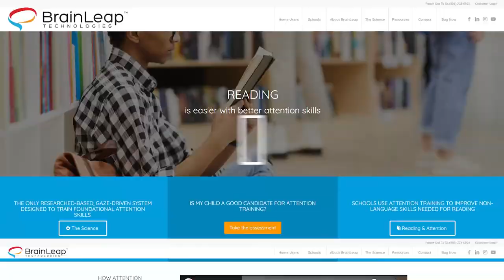Get To Know Your Host, Jeff Coleman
In this inaugural episode of the Attention Ladies and Gentlemen podcast, guest host Chris Decker talks to BrainLeap Technologies Co-Founder and CEO Jeff Coleman, who will be hosting the show moving fo...

Show More

Episode Notes
In this inaugural episode of the Attention Ladies and Gentlemen podcast, guest host Chris Decker talks to BrainLeap Technologies Co-Founder and CEO Jeff Coleman, who will be hosting the show moving forward.

Jeff talks about his plans for the show, the types of people that he wants to have as guests, and why he started his company in the first place. Jeff’s purpose stems from a personal place, and he wants you all to be in on it. So please pay attention, ladies and gentlemen, and get ready for a great show.

HIGHLIGHTS

Why Jeff wants to help kids develop attention skills
The technology behind BrainLeap
How specialized games can help train kids' attention skills
Jeff's plans for the podcast
What Jeff hopes to achieve with the show
QUOTES

Jeff: "The games that were created in the lab and we have since commercialized are all about training attention skills. You use an eye tracker to play the games. You actually don't use the mouse or keyboard. You only use your eyes to control the game and this means that kids really learn what focus is. They really get to practice it."

Jeff: "We want everyone to know that attention is trainable. And nearly everyone can improve their attention skills. It's not something you're born with, it's not something that's fixed. You can definitely learn these skills and have much stronger attention skills."

Jeff: "There are medications out there that help with attention, and it's great that those exist for those who really need it. But that doesn't make a child feel successful. It doesn't make them feel like they can do it themselves. That's a really key component of what we want to help convey."

ABOUT JEFF COLEMAN

Jeff Coleman is the Co-Founder and CEO of BrainLeap Technologies and host of the Attention Ladies and Gentlemen podcast. His life’s work is to help improve attention skills in students to help them succeed in life.